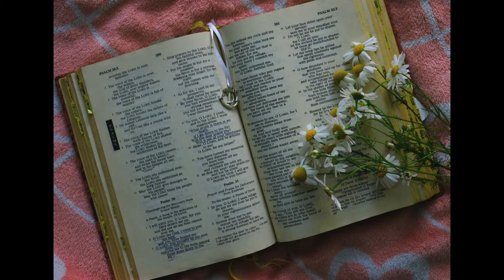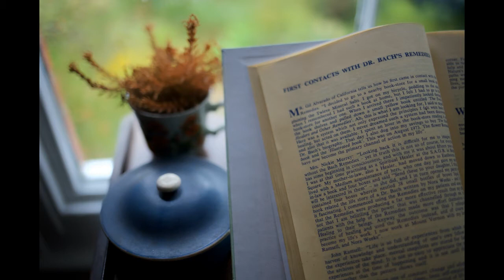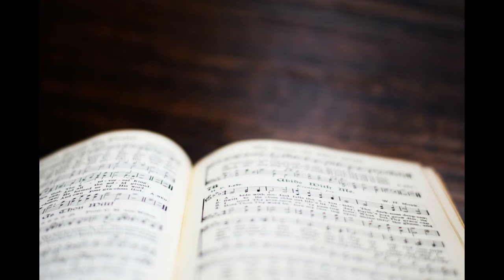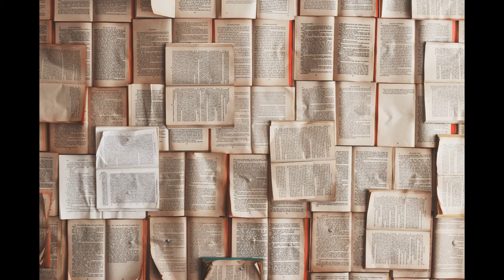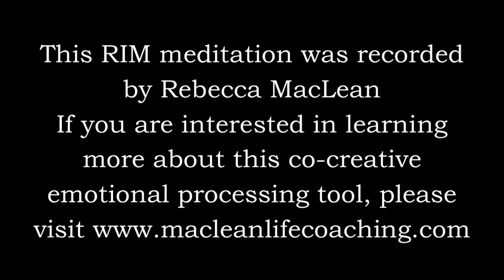RIM Meditation - Library #5 Sacred book